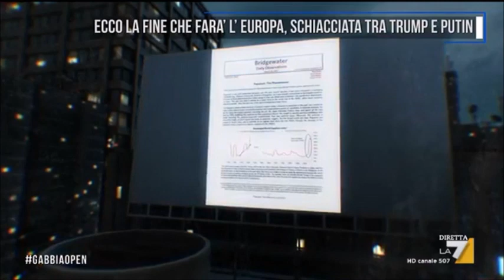Ecco la fine che farà l'Europa schiacciata tra Putin e Trump! Nessuno video La Gabbia